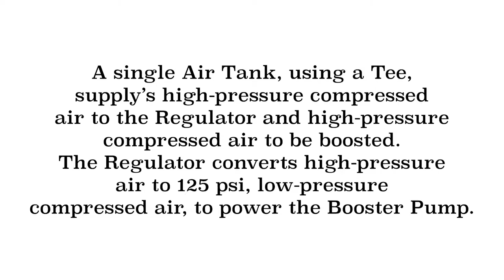Ayrtekk Booster Pump Demonstration Video with Regulator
Diagram 2